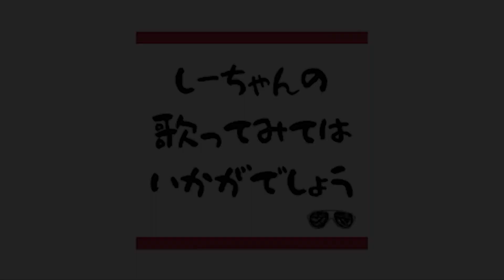【実家に帰りたくなった】『帰りたくなったよ/いきものがかり』を絶景の中歌ってみた【南伊豆】【ユウスゲ公園】【マジックアワー】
今回は静岡県南伊豆町のユウスゲ公園で『帰りたくなったよ/いきものがかり』を歌わせて頂きました！
今３人とも地元を離れ、東京にて夢を叶えるために頑張っています。
離れてみて改めて地元の素晴らしさや家族のありがたみを感じました。
この歌を聴いたとき、ときやの地元南伊豆でこの歌を撮りたくて、今回撮影することができました。ぜひ高画質で見ていただけたら嬉しいです！

MIX（いつもありがとうございます）
わっきーさん

皆様のおかげで登録者数1000人を達成できました！

【SNS】
■ハモネプ優勝のサングラスしーちゃん（歌）
■日々寄り添い系の眼鏡ときや（カメラマン）